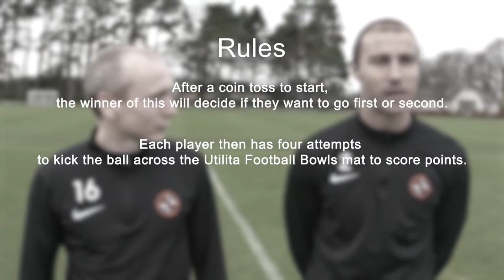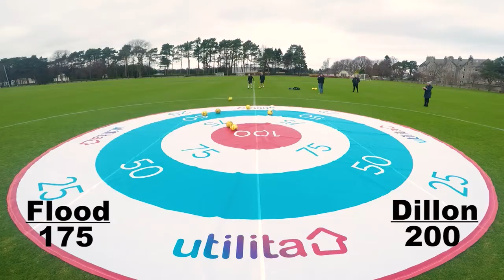Utilita Football Bowls Half-Time Challenge - Dundee United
Scotland's newest halftime challenge - watch Sean Dillon and Willo Flood face-off in the first game of Utilita Football Bowls, and find out how YOU can enter to play too!